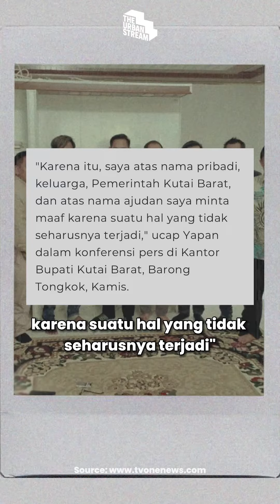Daniel, Ajudan Bupati Kutai Barat Aniaya Sopir Truk CPO, Berakhir Minta Maaf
Salah sih salah pak, tapi kayaknya gak perlu pakai kekerasan juga deh buat selesain permasalahan.

Kasih pendapat lo di kolom komentar ya Urbanist!